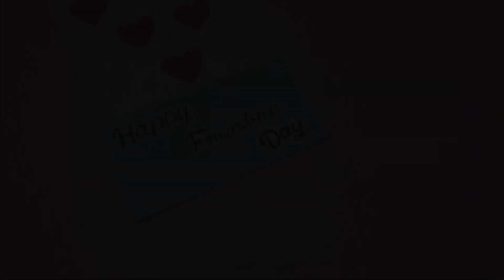DIY 7 Amazing Friendship Bracelets & Gift Ideas/Friendship Bands & Gifts making for Best Friend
Hello friends, today we are going to show you DIY 7 Amazing Friendship Bracelets & Gift Ideas/Friendship Bands & Gifts making for Best Friend

On 1st August, it's Friendship Day but now, most of our countries in the world r spending Lockdown & we should stay home for our safety & many of our viewers have requested to make friendship bands. So,today we have made 7 very easy friendship bands which you can make at home with easily available materials & trust us, your best friend will love them, as it will be made by your own hands. Now, let's watch the video & make any of them.

Design paper

pattern paper

Craft Scissors

Hot Glue Gun

Design paper punch